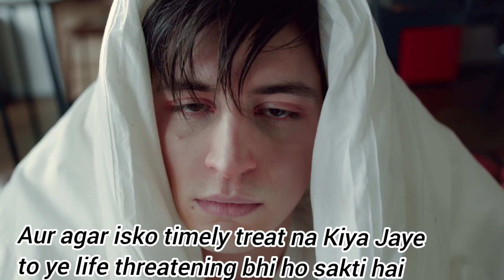Typhoid ke 5 Important lakshan l typhoid fever symptoms l Typhoid kya hota hai l typhoid kaise hota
टायफाइड बुखार के 5 मुख्य लक्षण l टाइफाइड क्यों और कैसे होता है l typhoid fever symptoms

Topic / Questions covered
टायफाइड के लक्षण
टाइफाइड के लक्षण
टाइफाइड बुखार के लक्षण
टाइफाइड बुखार का क्या पहचान है
टाइफाइड ठीक होने में कितना समय लगता है
टाइफाइड क्यों और कैसे होता है
टाइफाइड का पता कैसे लगाया जाता है
टायफाइड के लक्षण हिंदी
टायफाइड बुखार के लक्षण
टाइफाइड के 7 लक्षण
टाइफाइड के लक्षण एवं उपचार
टाइफाइड बुखार बार बार क्यूं होता है
टाइफाइड के लक्षण और घरेलू उपचार
टायफाइड लक्षण
टाइफाइड के क्या लक्षण होते हैं
टाइफाइड बुखार के लक्षण क्या है
टायफाइड के कारण
टाइफाइड क्यों होता है
Typhoid fever symptoms
symptoms of typhoid
typhoid symptoms
typhoid causes
symptoms of typhoid in babies
typhoid ke lakshan
causes of typhoid fever
typhoid fever causes
symptoms of typhoid fever
Symptoms of typhoid in hindi
sign and symptoms of typhoid
What is one of the first sign of typhoid
टायफाइड से पीड़ित व्यक्ति कैसा महसूस करता है

Time stamps
00:14 - Typhoid ko timely treat karna kyu hai jaruri
00:33 - Ham Typhoid se khud ko kaise bacha sakte hain
01:11 - Typhoid kya hai ?
01:58 - Typhoid hamari body me kaise pahuchta hai
02:21 - Typhoid se bachne ke liye rakhe ye 3 precautions
03:03 - Typhoid ke mukhya lakshan
03:06 - Typhoid ka sabse pahla lakshan kya hai

2- Vitamin D deficiency - Causes
4- 95% घुटनों के दर्द का कारण और निवारण

Shrankhala Sharma